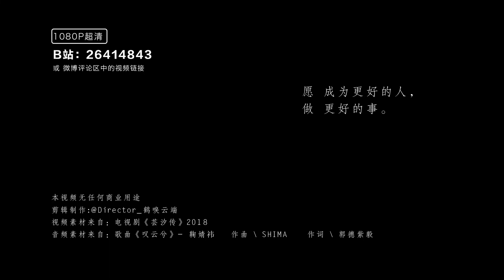【南风ZJN】【芸汐传】男版不一样的《叹云兮》（Cover 鞠婧祎）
叹云兮 (男声翻唱版)
电视剧《芸汐传》片尾曲
词：郭德紫毅
作/编曲：SHIMA
原唱：鞠婧祎
翻唱：南风ZJN
后期：宇漠
歌曲封面：决阿决明子茶
视频：Director_鹤唳云端

请支持原作~原作者资料在这